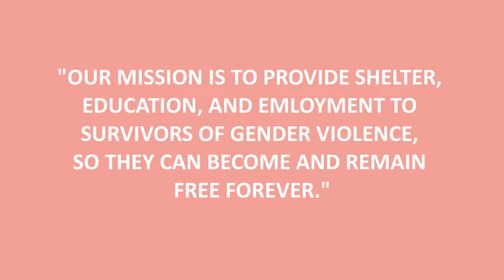Her Future Coalition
We are advocating for a $18,000 donation which is equivalent to 4.5% of the organisation's annual budget. You can change the trajectory of a survivor's life by supporting Her Future and dedicating this amount.